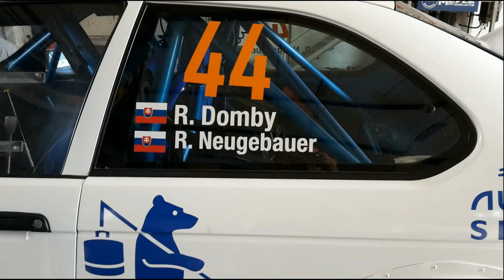Rally Trebišov 2018-BMW 318 Ti E36 Compact-Rudolf DOMBY Roland NEUGEBAUER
Slovenský rally pohár